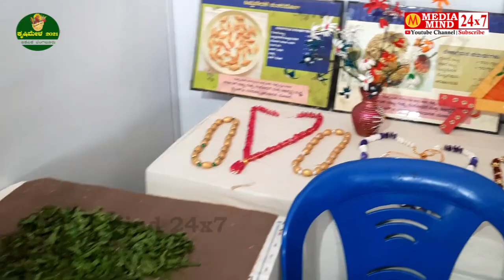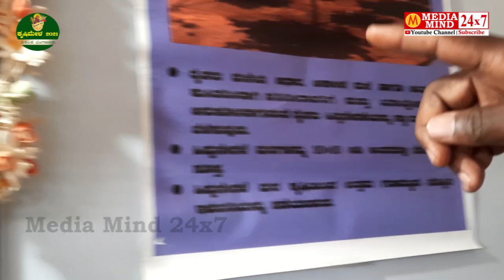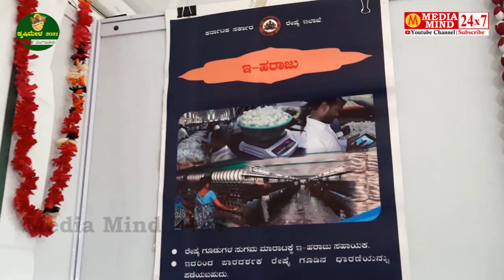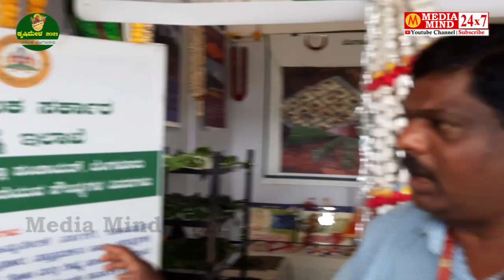ರೇಷ್ಮೆ ಇಲಾಖೆ | ಲಕ್ಷ ಲಕ್ಷ ಸಹಾಯಧನ | Sericulture | ಕೃಷಿ ಮೇಳ 2021 | Krishi Mela 2021 | GKVK Bengaluru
ಸಾಧಕ ರೈತರ ಬಗ್ಗೆ ಮಾಹಿತಿ ನೀಡಿ – 94488 – 41652